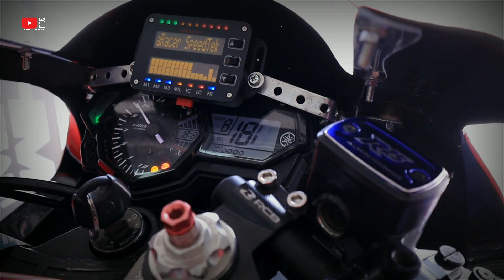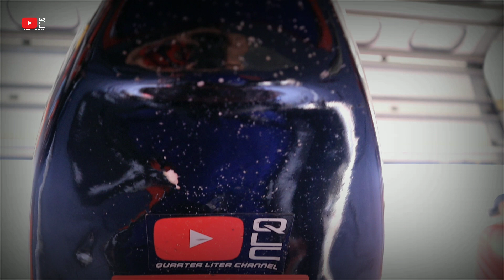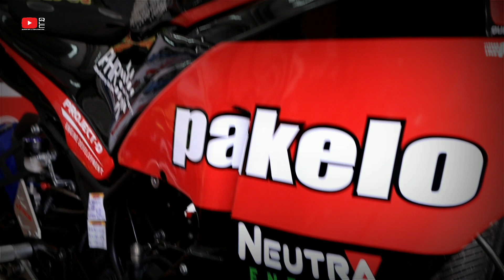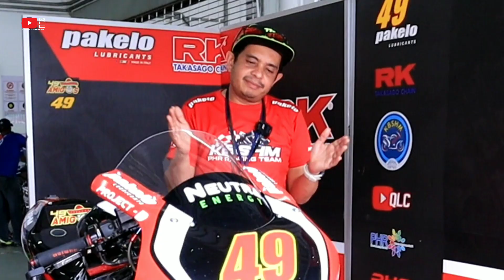INILAH PUNCA ABG X KELUAR RACE ROUND KE2 - MSBK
Channel QLC tertumpu kepada racing bike, motovlog, review part dan aksesori motorsikal dan banyak lagi..
So anda jgn ketinggalan utk ikuti rapat kami ya
QUARTER LITER CHANNEL
Group page @QLC - QUARTER LITER CHANNEL MALAYSIA.

Terima kasih kepada semua supporters kami semoga dengan sokongan anda channel QLC akan lebih berkarya..  Love you guy's